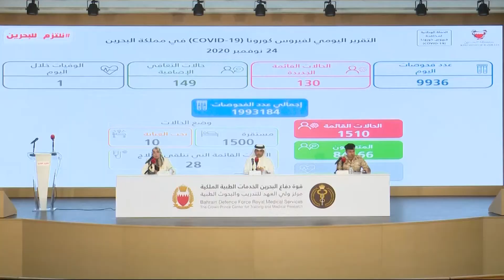COVID-19 করোনা ভাইরাস বিষয়ে জাতীয় মেডিকেল টিমের সংবাদ সম্মেলন (25-11-2020)